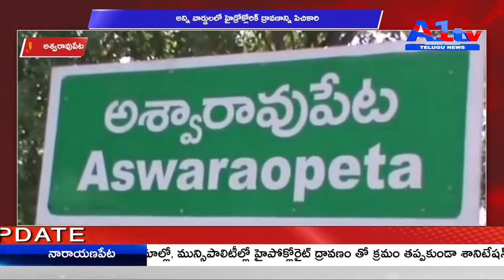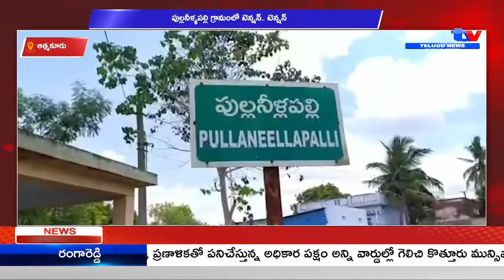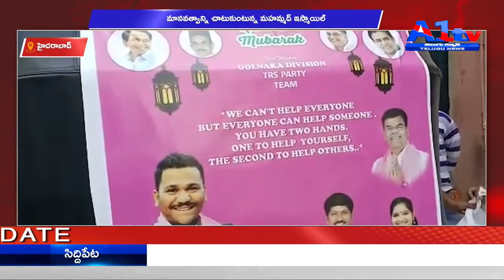A1TV THIRD BULLETIN __ 08 - 05 - 2021 __ A1TV TELUGU NEWS.mp4